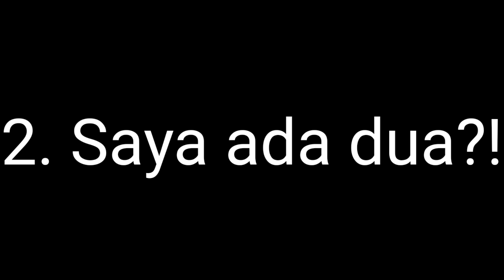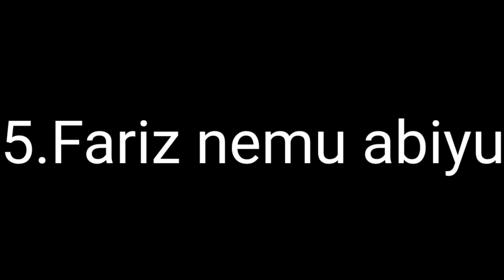Please stop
0.00 Pengantar
0.01 Malem malem kan gelap
0.30 Saya ada dua?!
0.52 Arshaq jadi gordon
1.15 Fariz nemu abiyu
1.38 Karna saya kecapean saya jadi monster
2.21 Nanti kalian gak bisa tidur